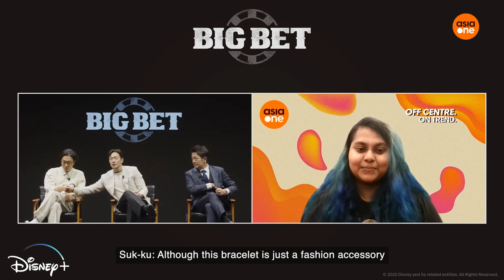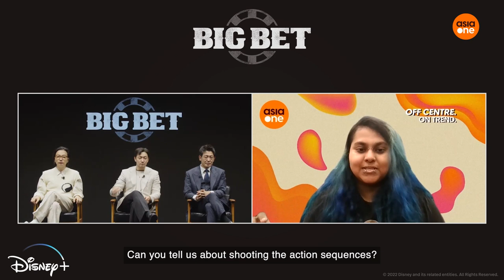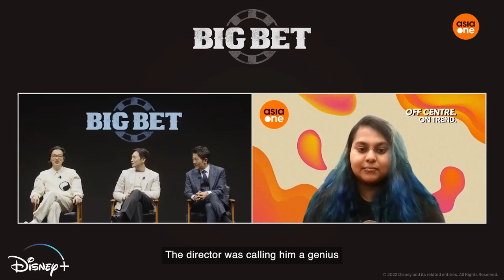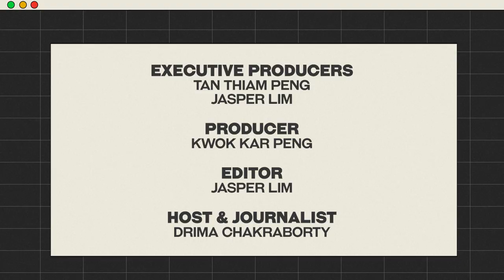E-Junkies: Heo Sung-tae lost 5kg in 4 days in the sweltering heat of the Philippines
Korean actors Son Suk-ku 손석구,Lee Dong-hwi 이동휘 and Heo Sung-tae 허성태 chat with AsiaOne about their latest Disney+ crime action drama, Big Bet. They share with us their experiences and fondest memories working in the Philippines, and what scenes the audience should look out for.

Big Bet releases on Disney+ on Dec 21, 2022.